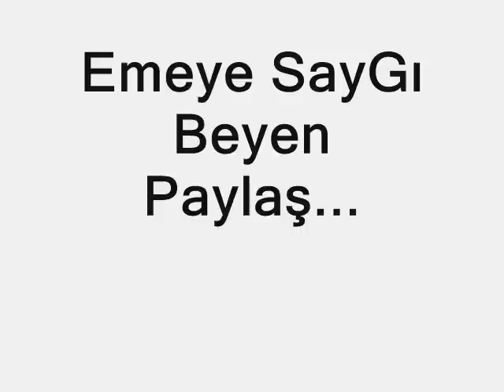♥ FaCéYi SaRSan RaP ♥ 63 DéRLéR FT Mc HaSan ♥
emeye saygı beyen paylaş la ma... :))